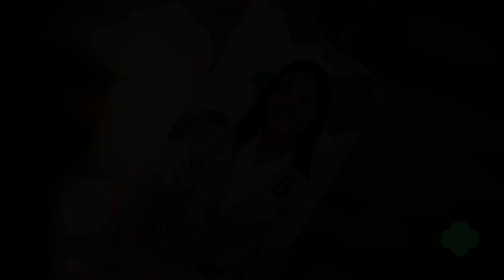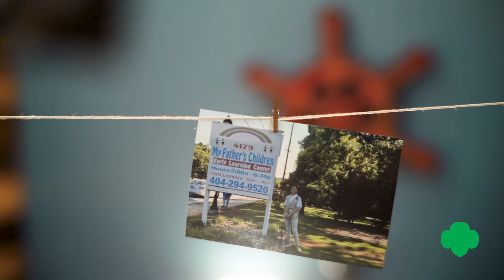This Gold Award Girl Scout is Taking the Fight Against Childhood Dental Disease and Oral Cancer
Siya took the fight against pediatric dental disease and oral cancer global. Improving access to care for children in the U.S and India.

Meet the 2020 National Gold Award Girl Scouts and find out how they are making much-needed change at home and beyond

“I’ve been a Girl Scout for ten years, and what it’s taught me is that no matter what career path I choose, no matter where I go in life, I want to be involved with helping people and making the world a better place.

When my grandmother died of oral cancer in 2015, I wanted to learn more about this form of cancer and dental disease in general. Was it something that could be prevented? I grew up seeing my grandmother treat marginalized patients in India—she was inspiring and I wanted to follow in her footsteps.

My research led me to a U.S. Surgeon General’s report that said oral cancer kills one person each hour globally and that dental disease forms the largest spectrum of chronic childhood disease—and both are containable through early detection and treatment! Motivated by these statistics and the skills I’d gained as a Girl Scout, I began Project Help a Child Smile, which focuses on oral health education and the prevention and treatment of dental disease and raising awareness about oral cancer here in the state of Georgia as well as in Delhi, India.

This would be the basis of my Girl Scout Gold Award. It was my opportunity to put all I’ve learned through Girl Scouts into practice and get involved in something bigger than myself, and to make a real difference in the world. My team and mentors supported me as I started talking with people in authority positions, negotiating cultural sensitivities between two countries and cultures, and learning how to break down complex health topics into smaller bits that kids as young as seven could understand.

Since then, and with a team of 175 people, Project Help a Child Smile has presented educational seminars to children, distributed dental supplies, and created a network of dental care providers and mobile delivery units that can offer low-cost or free dental care and cancer screenings. My healthcare model has been adopted by dental offices, state dental associations, and university programs in several states in the U.S. as well as in India, with more than 130,000 supplies distributed. My project seeks to bridge oral healthcare inequalities for underserved populations and improve access to care, lowering untreated disease rates which can ultimately have a serious impact on a country's healthcare system.

Being chosen as a National Gold Award Girl Scout for my work through this project is such an honor. Girl Scouts has given me some of the happiest memories I can think back on. It’s a safe space for all girls, where you learn that you can make a difference in the world starting right now. If there’s something that’s not right, if there’s a change you want to make in your community, Girl Scouts will equip you with the skills to make it happen.”